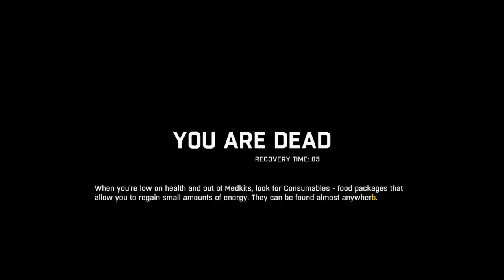#2 Dying Light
*SOCIAL MEDIA'S*